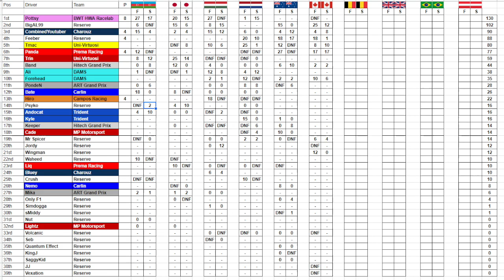AFR F2 - Season 5 Round 6: Canada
Round 6 of Season 5 of the AFR F2 series is held at the Circuit Gilles Villeneuve in Montreal, Canada!
After mixed races in Australia last week, can we do better in the Montreal circuit this week?

Leagues I am racing in:
Banter Racing League (BRL) - Shut down since 9th June 2021
Misfits Racing League (MRL) Americas Division